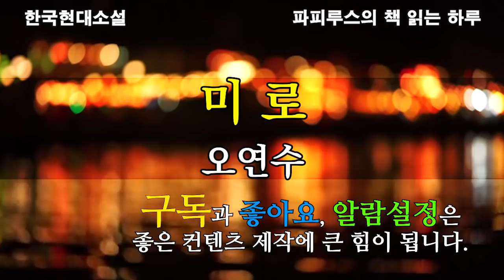스스로 외톨이가 되기로 선택한 남자!! 왜? "미로"_오연수작가 작품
00:00:00 책소개 & 인사말
00:01:48 본문 읽기
00:45:46 감상평 & 맺음말